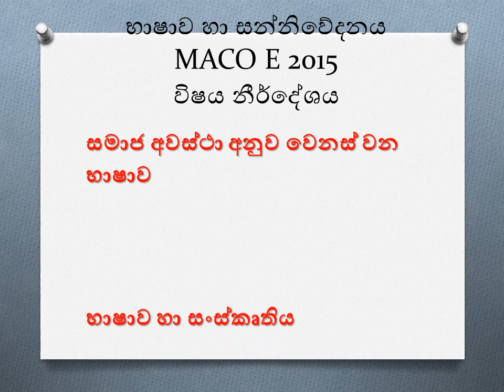භාෂාව සහ සන්නිවේදනය - විෂය නිර්දේශය බාහිරඋපාධියකැලනිය දෙවන වසර